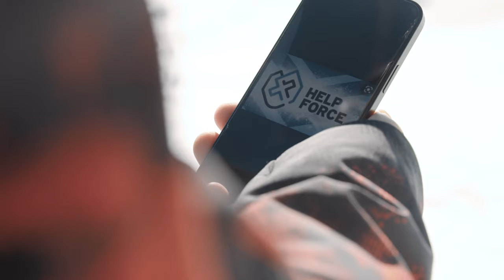The new HEAD Formula Boot with Kilian Weibel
What do you do when you planned to tear up the groomers but you realize that you forgot your high performing, super snug fitting and highly adaptable new Formula boots at home? Just call Didier Cuche! Seems to work fine for Kilian Weibel at least.

The all-new Formula. A da*n good boot.